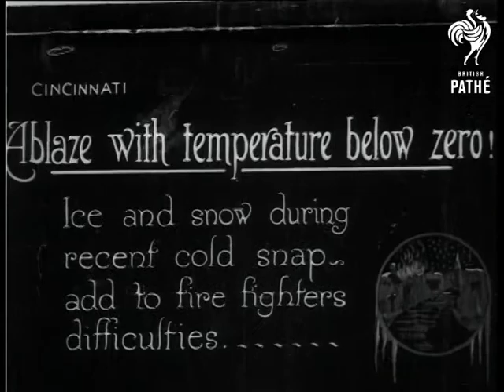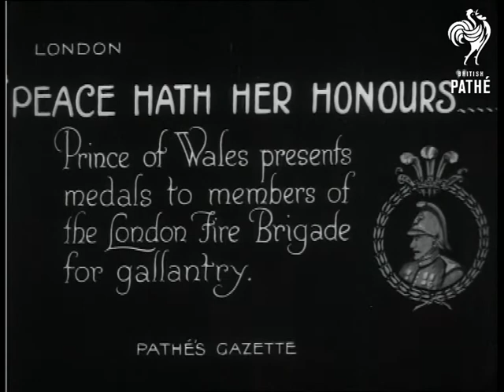Fire In Winter Cincinnati (1920)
Item title reads: "Ablaze with temperature below zero.  Ice and snow during recent cold snap add to fire fighters difficulties."

Cincinnati, United States of America.

Impressive footage of firemen at work.  Nicely shot. Good C/U of firemen with uniforms covered in ice.  Water is fired from hoses on board a boat.  Facade of building crumbles due to fire damage. Two firemen walk up a flight of stairs over which water cascades.  Fireman directs water through a hole cut through snow.

Various shots, firemen working on snow covered buildings which are alight. LS Fire float playing hoses onto building from river. Various shots of gutted building covered with icicles of snow.
 FILM ID:206.06